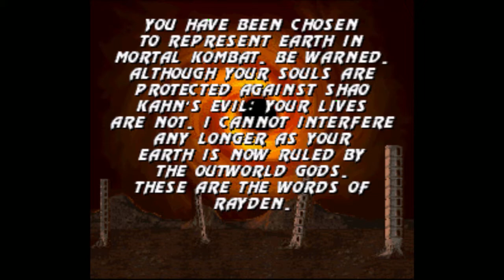Mortal Kombat 3 Intro (SNES Introduction)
Mortal Kombat 3 Intro (SNES Introduction) Intro for the SNES.
Fed up with continuous losses in tournament battle, Shao Kahn, who had lost to Liu Kang in the Outworld tournament, enacts a 10,000 year-old plan. He would have his Shadow Priests, led by Shang Tsung, revive his former Queen Sindel, who unexpectedly died at a young age. However, she wouldnt be revived in the Outworld. She would be resurrected in the Earthrealm. This would allow Shao Kahn to cross the boundary lines and reclaim his queen.
When Sindel is reincarnated in Earthrealm, Shao Kahn reaches across the dimensions to reclaim her. As a consequence of his action, the Earthrealm becomes a part of the Outworld, instantly stripping billions of their souls. Only a few are spared, as Raiden protects their souls. He tells them that Shao Kahn must be stopped, but he cannot interfere; due to his status, he has no power in Outworld, and Earthrealm is partially merged with Outworld.
Shao Kahn has unleashed extermination squads to roam throughout the Earthrealm and kill any survivors. Also, Raidens protection only extends to the soul, not to the body, so his chosen warriors have to fight the extermination squads and repel Shao Kahn. Eventually with his final defeat, every human on Earthrealm comes back.
Mortal Kombat 3 follows Mortal Kombat II and shares continuity with both Ultimate Mortal Kombat 3 and Mortal Kombat Trilogy which were both updates of this game. The next new game in the series was Mortal Kombat 4.